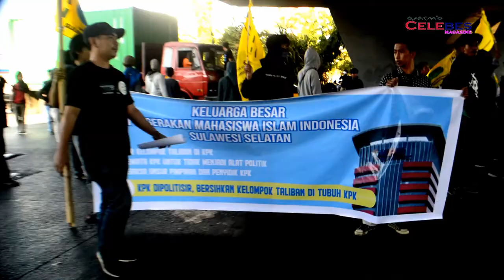Demo Mahasiswa , tolak revisi UU KPK. 20/09/2019